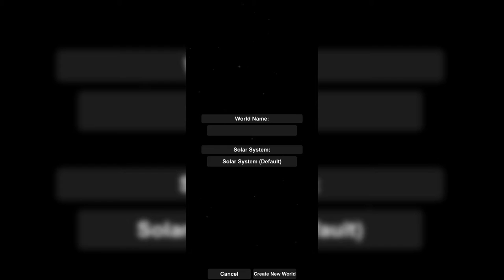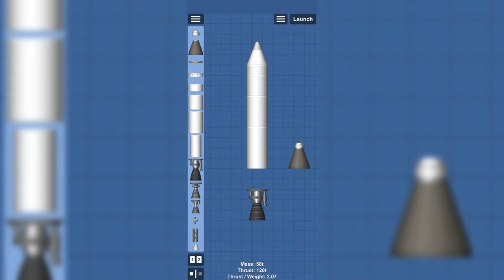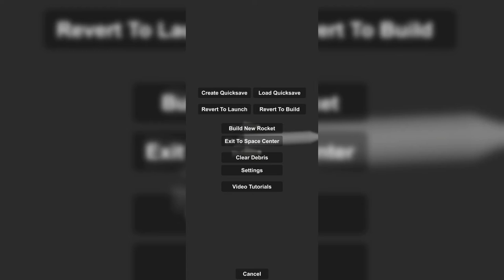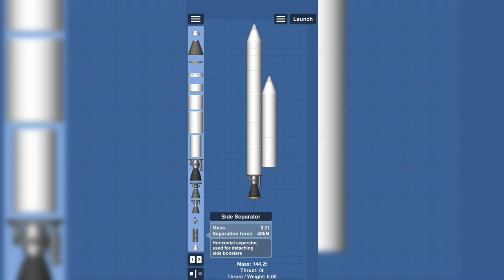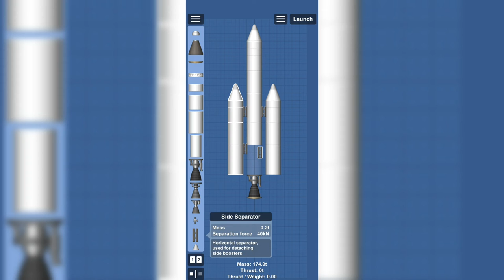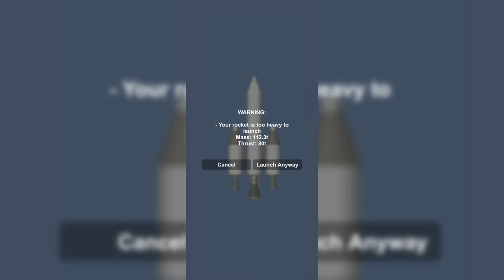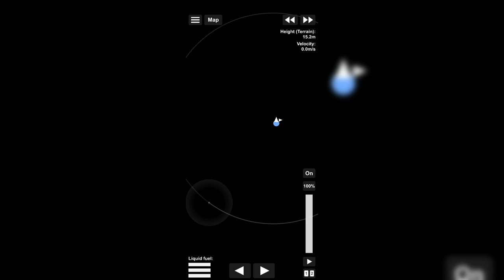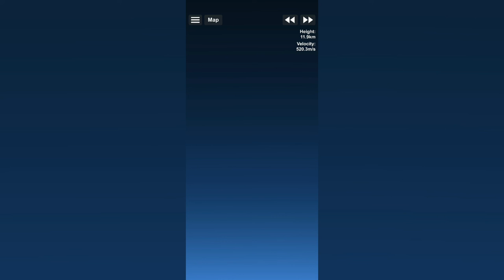Launching a Self Created Space Rocket 🚀 | Spaceflight Simulator | In తెలుగు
In this video, I have played Spaceflight Simulator, in which we have to create a rocket and launch it to space very fun game, watch full video to know more తెలుగు